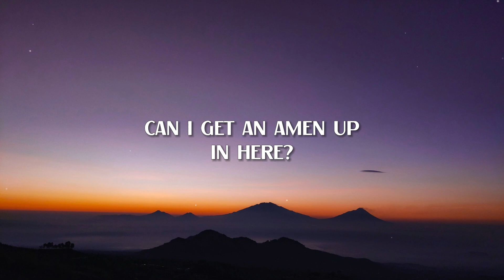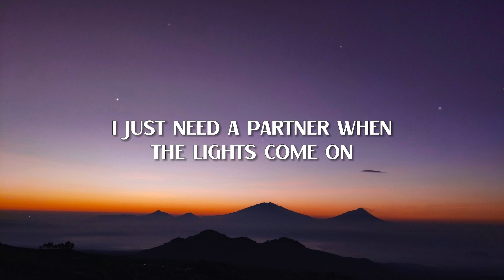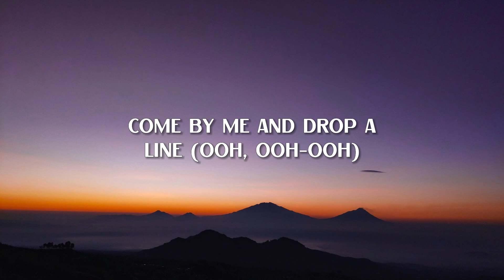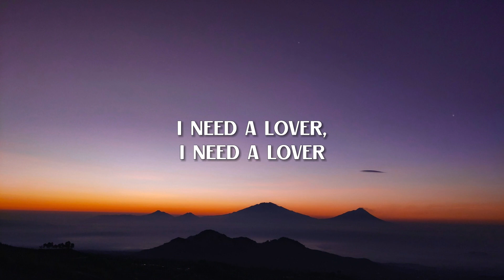Sam Smith - I'm Not Here To Make Friends (Lyrics)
Lyrics Sam Smith - I'm Not Here To Make Friends:

[Intro: Rupaul, Jessie Reyez]
If you can't love yourself
How in the hell you gonna love somebody else?
Can I get an amen up in here?
You gotta, you gotta ask me
Yeah, I'm going to the party
But I'm not here to make friends
I need a lover

Everybody's looking for somebody
For somebody to take home
I'm not the exception
I'm a blessing of a body to love on

[Pre-Chorus: Sam Smith]
If you want it bad tonight (Ooh, ooh)
Come by me and drop a line (Ooh, ooh-ooh)
Put your aura into mine (Ooh, ooh-ooh)
Don't be scared if you like it
I could fill you up with life (Ooh, ooh)
I could ease your appetite (Ooh, ooh-ooh)
No, you've never been this high (Ooh, ooh-ooh)

[Chorus: Sam Smith, Jessie Reyez]
'Cause I'm not here to make friends
No, I'm not here to make friends (Yeah)
I need a lover (I need a lover), I need a lover (I need a lover)

I'm just being honest, baby
I just need a partner when the lights come on (When the lights come on)
Thirty almost got me and I'm so over love songs, yeah

[Pre-Chorus: Sam Smith]
So if you want it bad tonight (Ooh, ooh)
Know you've never been this high (Ooh, ooh-ooh)

[Post-Chorus: Sam Smith & Jessie Reyez]
I need a la-la-la-la-la-la-la-la-la
I need a lover, I need a lover

[Chorus: Jessie Reyez, Sam Smith]
No, I'm not here to make friends

[Post-Chorus: Sam Smith & Jessie Reyez, Jessie Reyez]